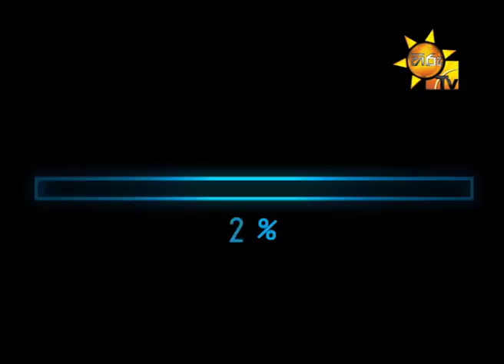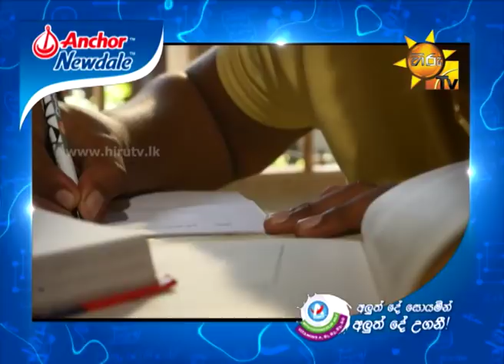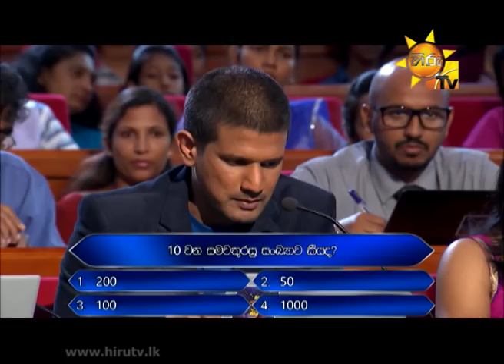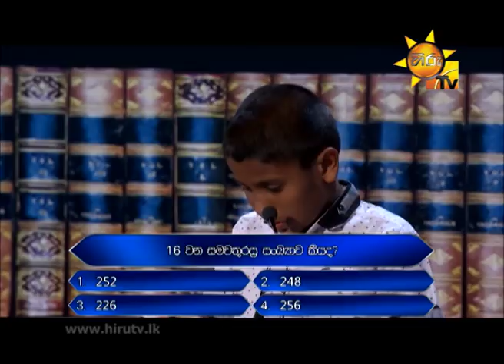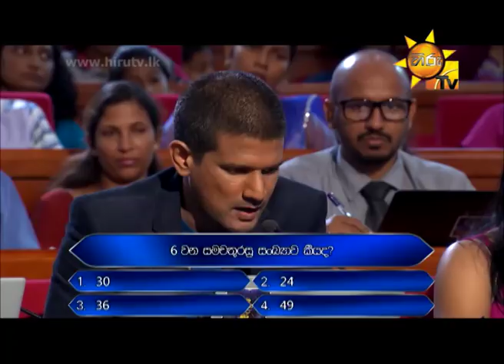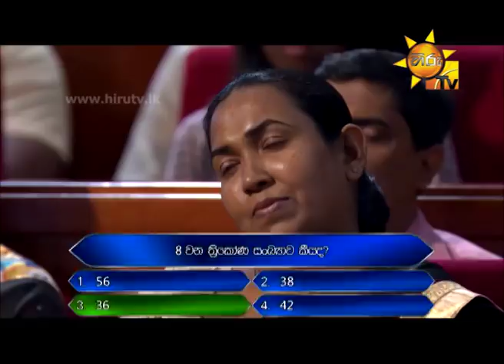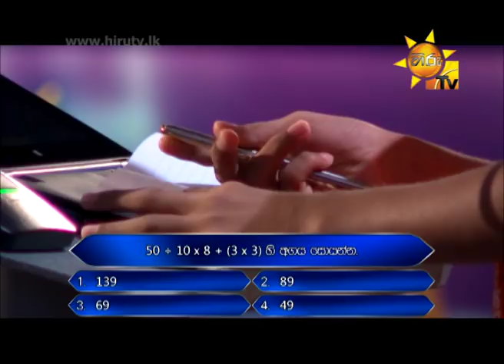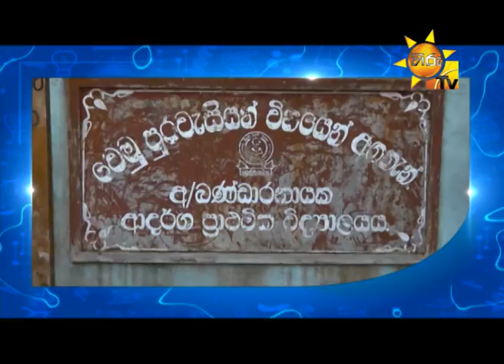Hiru Nena Kirula Season 2 | Episode 02 | 2018-01-14